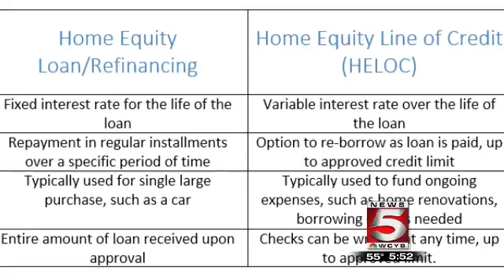Home Equity vs Refinancing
What are some of the differences between the two? Is either a good choice for you?

Originally broadcast on WCYB.